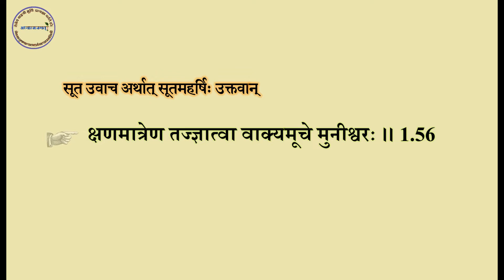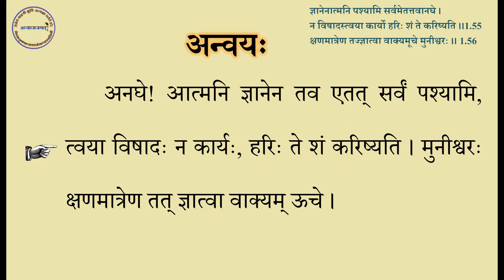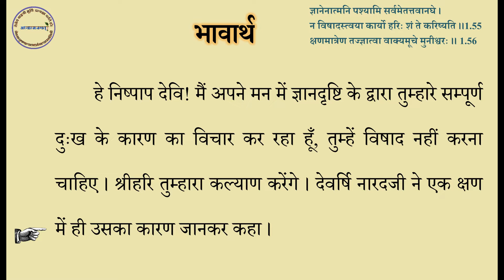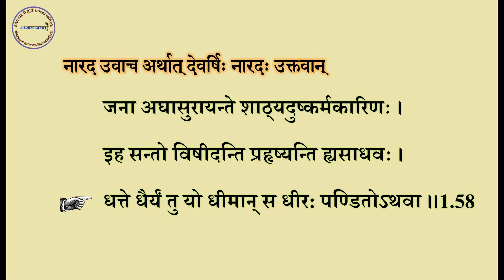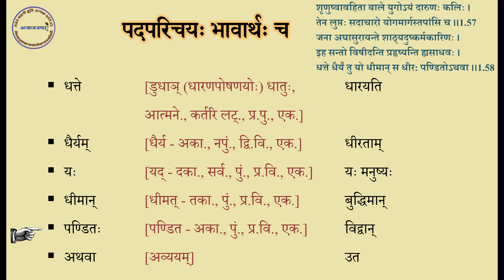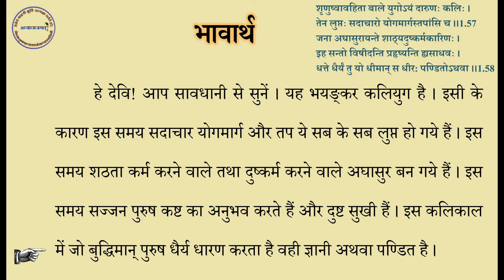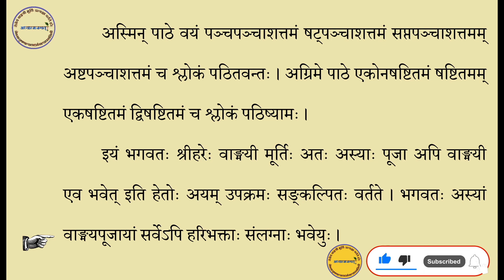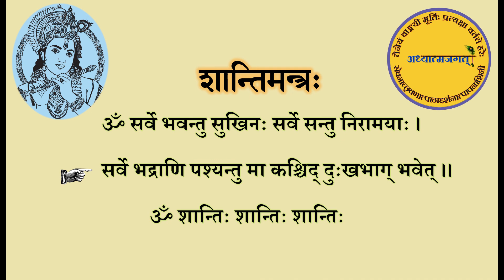EP-23। Bhagwat Katha। भागवत कथा। verse 1.55-58। ज्ञानेनात्मनि पश्यामि। क्षणमात्रेण तज्ज्ञात्वा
EP-23। Shrimad Bhagwat Mahapuran। verse 1.55-58।
1.55-58 त्रयोविंशः पाठः। ज्ञानेनात्मनि पश्यामि। क्षणमात्रेण तज्ज्ञात्वा। शृणुष्वावहिता बाले।
श्रीमद्भागवतमहापुराणस्यसम्पूर्णमध्ययनम्। माहात्म्यम्। प्रथमः अध्यायः।
पञ्चपञ्चाशत्तमः षट्पञ्चाशत्ततः सप्तपञ्चाशत्तमः अष्टपञ्चाशत्तमः च श्लोकः।
देवर्षिः नारदः एकस्मिन्नेव क्षणे तस्य कारणं विज्ञाय उक्तवान्।
श्रीमद्भागवतकथा। श्रीकृष्णकथा। माहात्म्यकथा।

न विषादस्त्वया कार्यो हरिः शं ते करिष्यति।।1.55

क्षणमात्रेणतज्ज्ञात्वावाक्यमूचेमुनीश्वरः।। 1.56

तेन लुप्तः सदाचारो योगमार्गस्तपांसि च।।1.57

इह सन्तो विषीदन्ति प्रहृष्यन्ति ह्यसाधवः।
धत्ते धैर्यं तु यो धीमान् स धीर: पण्डितोऽथवा।।1.58

na vishadastvaya karyo harih sham te karishyati||1.55

kshanamatrenatajjnatvavakyamuchemunishvarah|| 1.56

tena luptah sadacharo yogamargastapansi cha||1.57

iha santo vishidanti prahrishyanti hyasadhavah|
dhatte dhairyam tu yo dhiman sa dhira: pandito'thava||1.58

shrimad bhagwat mahapuran kaise padhe । shrimad bhagwat mahapuran kaise padhte hain ।
shrimad bhagwat katha kaise karen । shrimad bhagwat katha karna kaise sikhe ।
shrimad bhagwat katha vachak kaise bane । shrimad bhagwat mahapuran ka paath kaise karen ।
shrimad bhagwat katha kaise shuru kare । shrimad bhagwat katha kaise padha jata hai ।
shrimad bhagwat katha kaise padhte hain । shrimad bhagwat katha kaise sikhe ।
shrimad bhagwat katha kaise padhe । shrimad bhagwat katha kaise shuru kare ।
श्रीमद् भागवत कथा कैसे सीखें । श्रीमद् भागवत कथा कैसे पढ़े । श्रीमद् भागवत कथा कैसे करे ।
भागवत कथा मूल पाठ । भागवत कथा कैसे सीखें । भागवत कथा पुराण । भागवत कथा के वीडियो ।
भागवत कथा के प्रवचन । भागवत कथा के श्लोक । भागवत कथा के बारे में । भागवत कथा सीखें ।
भागवत कथा सीखने का तरीका । भागवत कथा सीधा प्रसारण । भागवत के श्लोक अर्थ सहित ।
भागवत के श्लोक । श्रीमद्भागवत के प्रमुख श्लोक । श्रीमद्भागवत पुराण एपिसोड 1 ।
श्रीमद्भागवत पुराण का पहला अध्याय । श्रीमद्भागवत पुराण की कथा । श्रीमद् भागवत कथा ।
श्रीमद् भागवत कथा श्लोक अर्थ सहित । श्रीमद् भागवत के श्लोक । श्रीमद् भागवत कथा श्लोक ।
shrimad bhagwat mahapuran episode  । shrimad bhagwat mahapuran katha ।
shrimad bhagwat mahapuran serial । shrimad bhagwat mahapuran part  ।
shrimad bhagwat katha । shrimad bhagwat katha live । shrimad bhagwat mahapuran shlok in sanskrit । shrimad bhagwat mahapuran shlok । shrimad bhagwat katha ke shlok । shrimad bhagwat mahapuran ke pramukh shlok । shrimad bhagwat mahapuran ke shlok hindi mein । shrimad bhagwat mahapuran ke shlok hindi anuvad । shrimad bhagwat mahapuran ke shlok with lyrics ।
shrimad bhagwat mahapuran ke shlok with meaning । shrimad bhagwat mahapuran ke shlok with hindi meaning । shrimad bhagwat katha shlok । shrimad bhagwat katha sanskrit shlok ।
shrimad bhagwat katha padhne se kya hota hai । shrimad bhagwat katha padhne ke niyam ।
shrimad bhagwat mahapuran padhne se kya hota hai । shrimad bhagwat mahapuran padhne se hone wale fayde । shrimad bhagwat mahapuran padhne se hone wale labh । shrimad bhagwat mahapuran padhne ke niyam ।

Srimad Bhagavat Mahapuran Vyakhyasahit Bhag-1 (Skand 1,2,3,4,5,6,7,8) Code 26 Sanskrit Hindi (Hindi Edition)  by Ved Vyas (Gita Press Gorakhpur)

Srimad Bhagavat Mahapuran Vyakhyasahit Bhag-2 (Skand 9,10,11,12) Code 27 Sanskrit Hindi (Hindi Edition) by Ved Vyas (Gita Press Gorakhpur)